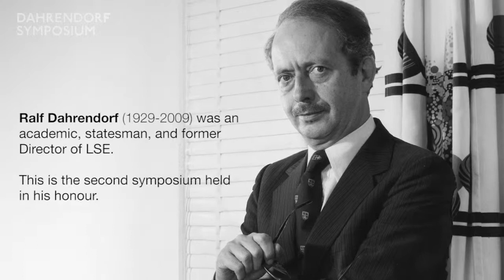Conor Gearty on the Dahrendorf Symposium 2013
Conor Gearty is the Chair of the Working Group on the Social Legal Aspects of Climate Change at the Dahrendorf Symposium 2013.

Conor is Director of LSE's Institute of Public Affairs and Professor of Human Rights Law in the LSE Law Department. He currently leads a project on crowd sourcing a new UK constitution.

'Changing the European debate: Focus on Climate Change. Dahrendorf Symposium 2013' is a joint initiative of the Hertie School, London School of Economics and Political Science (LSE) and Stiftung Mercator.